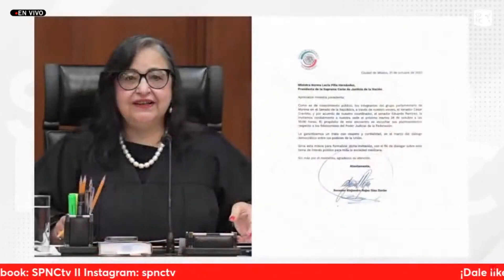¡Indignante! Piña defenderá sus privilegios con uñas y dientes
Norma Piña se lanza contra el presidente AMLO y legisladores de Morena que buscan aprobar el recorte de 15 mil mdp: “El Poder Judicial no es adversario político, pues están en juego los derechos de todas las personas”, declaró.